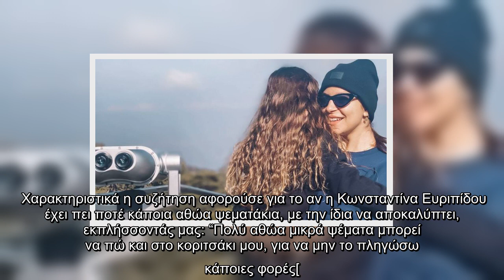Το ψέμα της Κωνσταντίνας Ευριπίδου στην Αριάδνη.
Στην πρωινή εκπομπή του ΡΙΚ, “Oμορφη μέρα κάθε μέρα”, μαζί με την Ελπίδα Ιακωβίδου, συναντήσαμε τηλεοπτικά την Κωνσταντίνα Ευριπίδου, μέσα στην εβδομάδα που πέρασε. Οι δυο επώνυμες κυρίες, αφού αντάλλαξαν τα κομπλιμέντα τους, ξεκίνησαν την συζήτηση τους η οποία ήταν ιδιαίτερα ενδιαφέρον, ειδικά όταν η Κωνσταντίνα Ευριπίδου, μοιράστηκε on air, την απίστευτη ερώτηση που δέχθηκε από την κόρη της.  Χαρακτηριστικά η συζήτηση αφορούσε για το αν η Κωνσταντίνα Ευριπίδου έχει πει ποτέ κάποια αθώα ψεματάκια, με την ίδια να αποκαλύπτει, εκπλήσσοντάς μας: “Πολύ αθώα μικρά ψέματα μπορεί να πώ και στο κοριτσάκι μου, για να μην το πληγώσω κάποιες φορές[...] υπήρξε ημέρα που με ρώτησε "Μάμα, εσύ πότε θα πεθάνεις;", και της λέω "αγάπη μου, όταν θα μεγαλώσω, θα γεράσω και δεν θα με χρειάζεσαι[...] και μου απαντά:"μετά από πολλά χρόνια άρα". Δείτε πιο κάτω το σχετικό απόσπασμα:    ilovestyle.com   ...